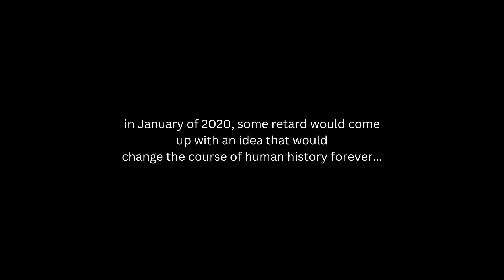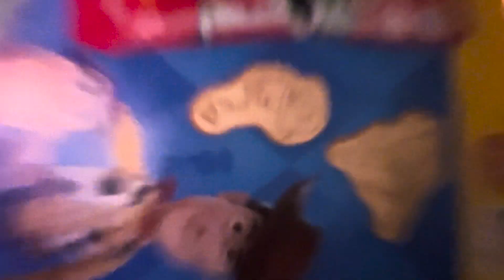What (WAS) MeAndSomeDudes?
Everything you Need to know is right here Dude.

Cheers,